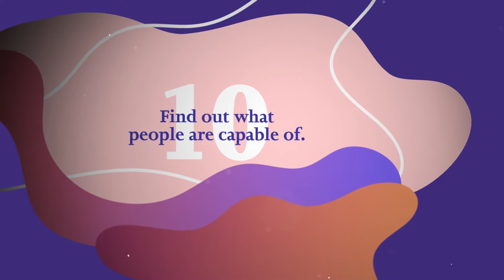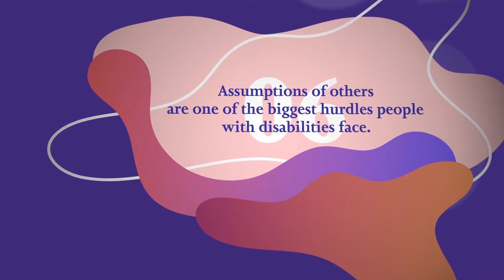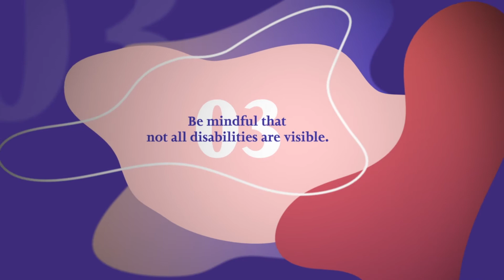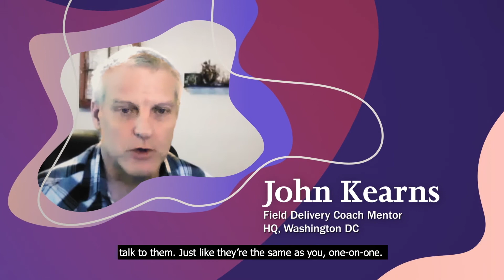​National Disability Employment Awareness Month (NDEAM)